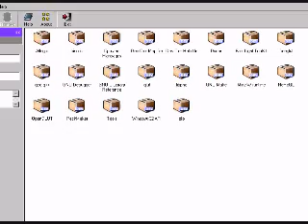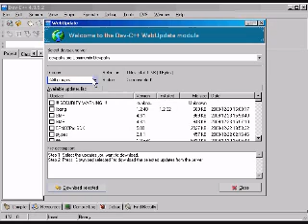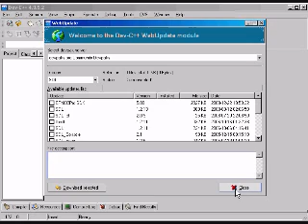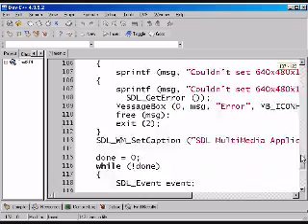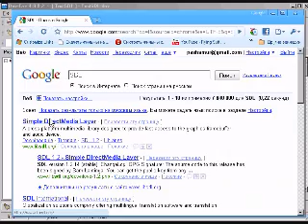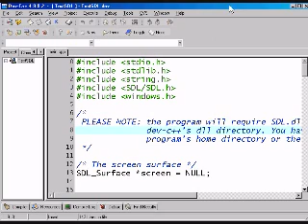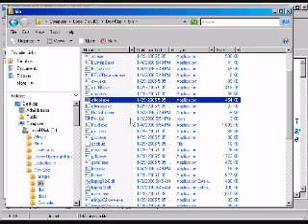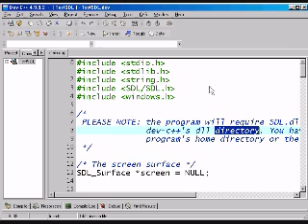Strelok SDL tutorials, #1 (Installing SDL)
Introducing...

Simple Directmedia Layer! Wohoo!